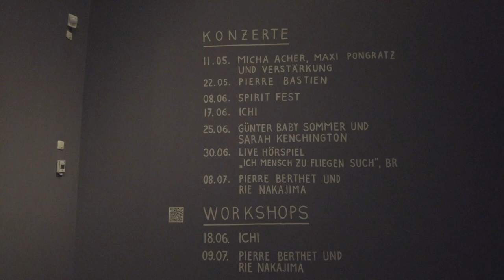In Munich, played at the exhibition of Gustav Mesmer ミュンヘン、グスタフ・メスメル エキシビジョン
Spirit Fest : Marcus Acher, Cico Beck, Saya, Ueno
Special Thanks to : The exhibition „Gustav Mesmer: Ich Mensch zu fliegen such“
Markus Acher, Micha Acher

Shooting : Tenniscoats (Saya and Ueno)
Editing : Motokazu Furukawa

Can listen Tenniscoats and JP indie music at here!